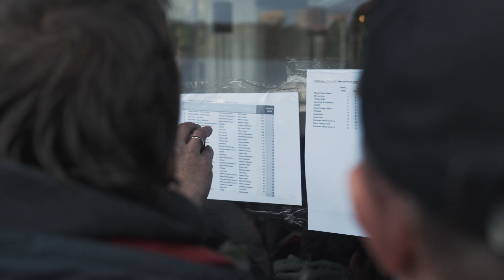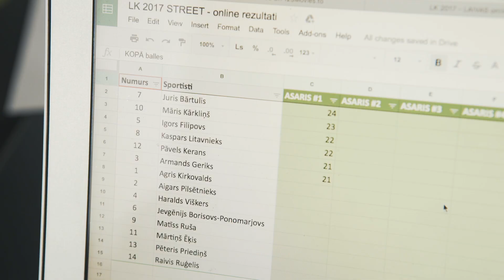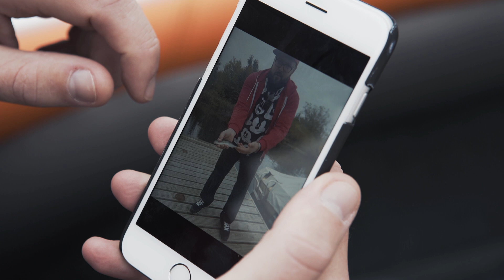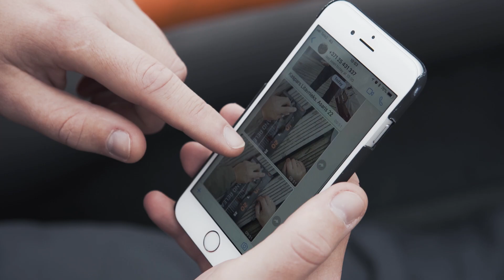Latvijas Kauss spiningošanā 2017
Latvijas Kauss spiningošanā "Rīga 2017"